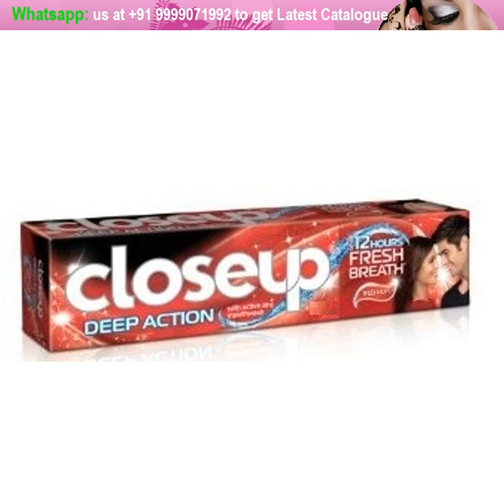vitiligo makeup at best offered price with latest catalogue